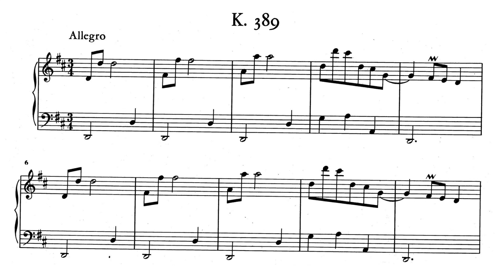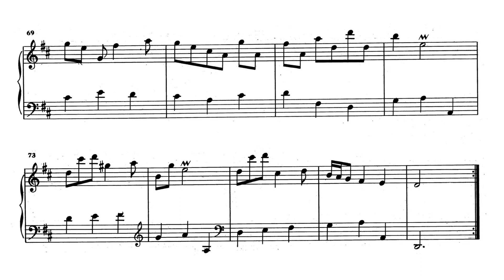Scarlatti: Keyboard Sonata in D major, K.389